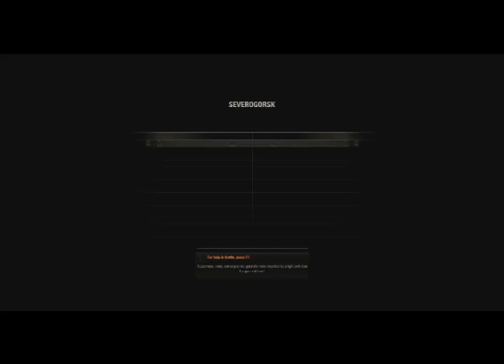World of Tanks LP EP 211 T28 Protshotsfired!!??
If you want.  a Like would be awesome!
Also, most of the music you will heir is from heir.
And the name of the song is.-
Any other musics name or link will be put
heir.-
Or they are not downloadable with out
taking them out of a un suspecting program.
The intro and outro musics are both cuts of the same song
from Star Fox Assault.  The intro song that is.